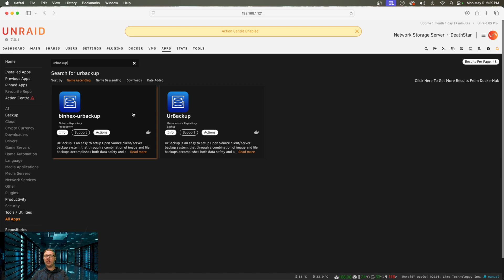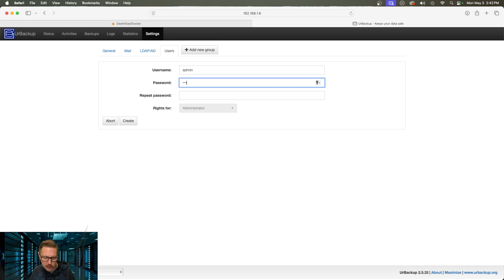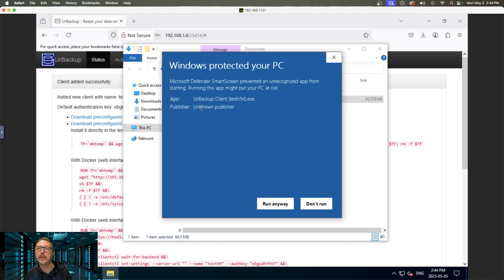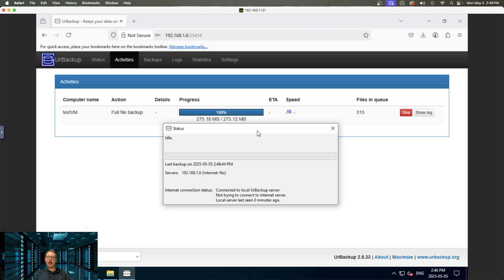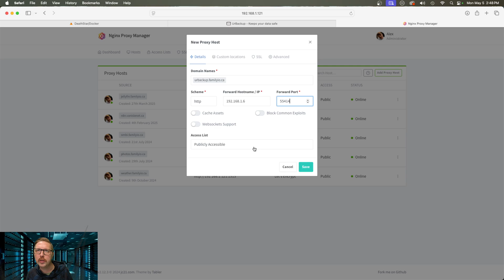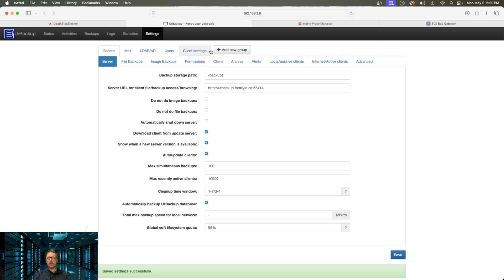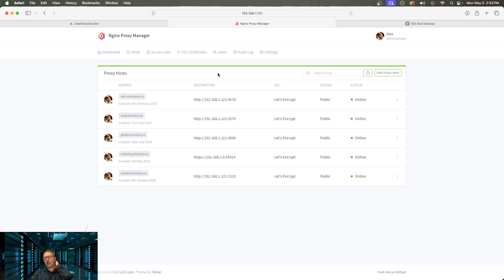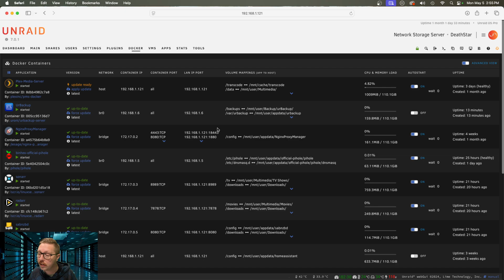Back Up Your Devices with UrBackup – Unraid Docker Install & Client Setup Tutorial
In this tutorial, I show you how to set up UrBackup using Docker and connect client devices for automatic backups. Whether you're backing up Windows, macOS, or Linux machines, this guide walks you through the full installation and configuration process from scratch.

My Equipment:
Insta360 Link 2C
Sony ZV-1F
DJI Mic 2
Insta360 X3
Anker 2K Webcam
Video Capture
1TB Portable SSD
UGREEN USB C Hub
UGREEN Power Bank
Samsung 32 4K Monitor
Mac Mini M4